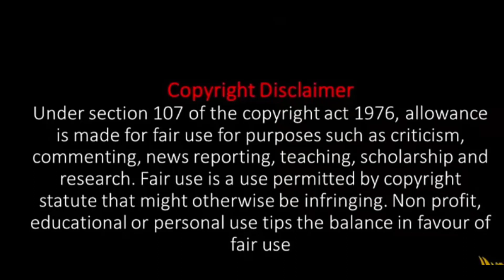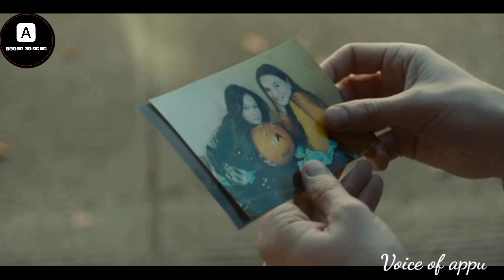" You Are Not My Mother " Horror Movie Explained In Telugu